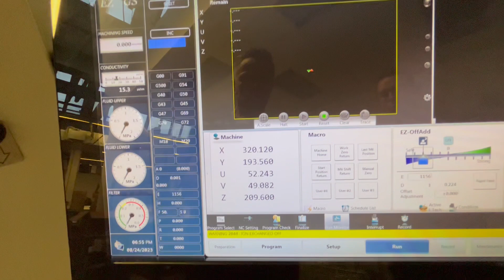MAKINO U6 H.E.A.T. - maschinenTeam